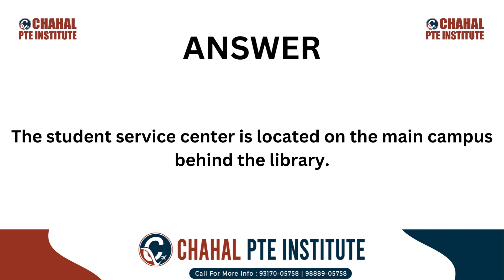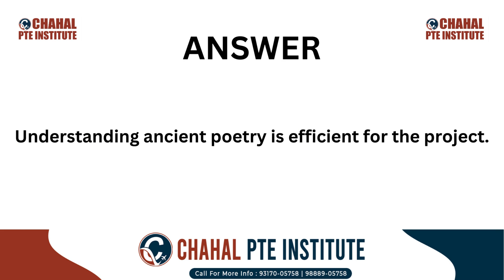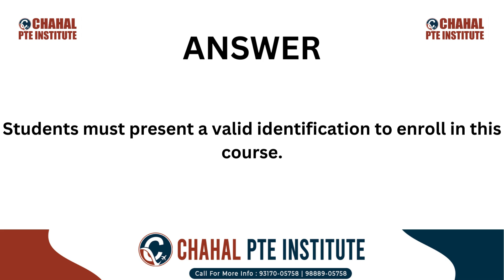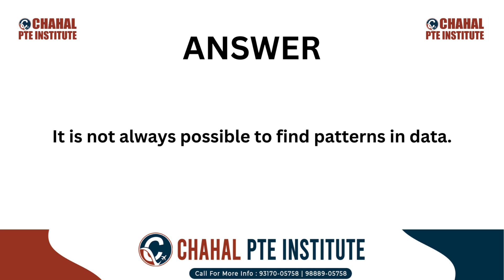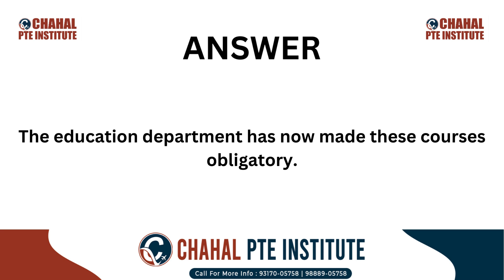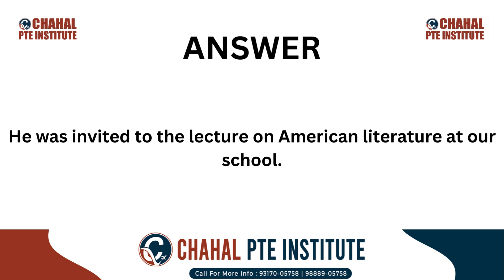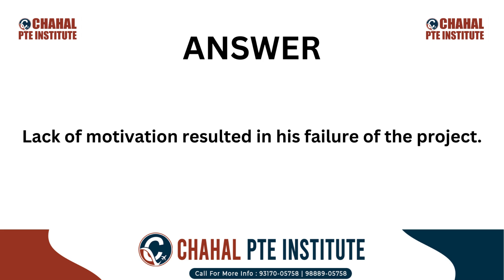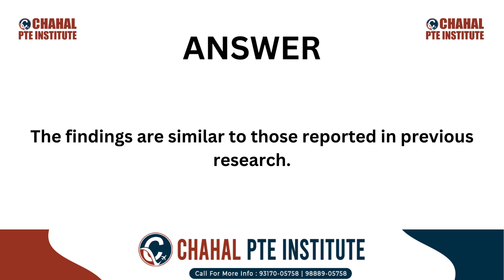PTE Write From Dictation | 17 July 2024 - Most Repeated | July Predictions | CHAHAL PTE